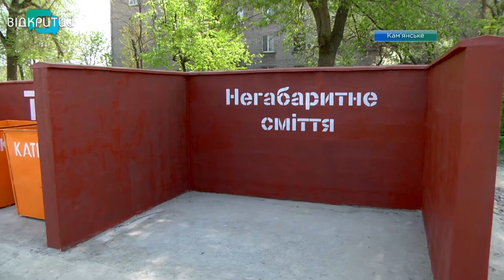Нові зупинки, точки збору сміття, зона для вигулу собак: комунальники змінюють обличчя Кам'янського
Нові зупиночні комплекси, сучасні точки збору побутових відходів, ремонт пішохідних переходів. У Кам’янському активно благоустроюють місто. А в одному з мікрорайонів розпочали облаштовувати перший у місті майданчик для вигулу та тренування собак. Завершити об'єкт планують до 1 червня. Деталі – у нашому наступному сюжеті.